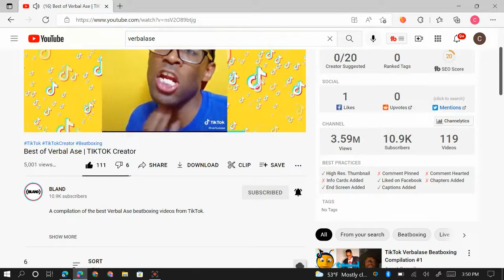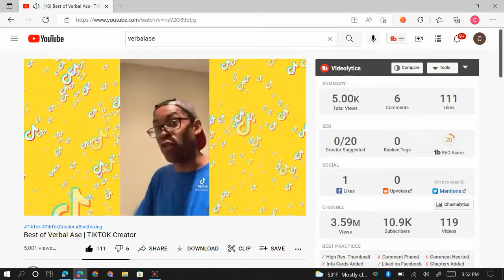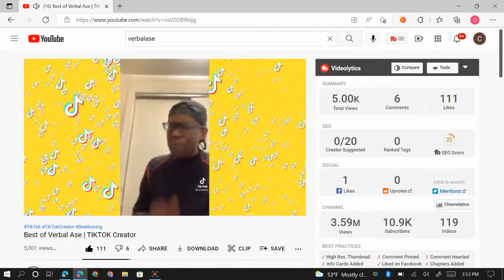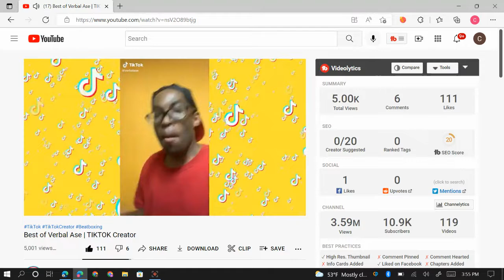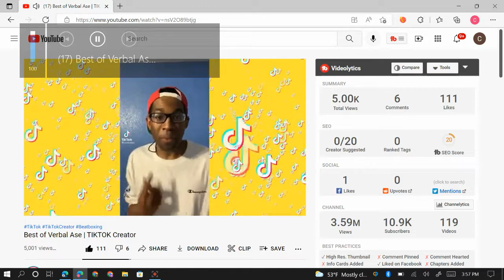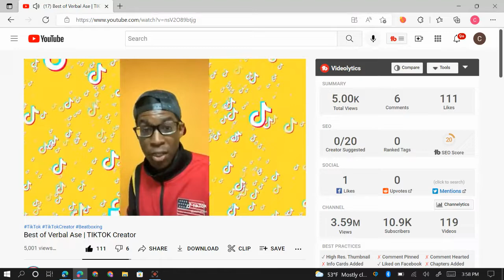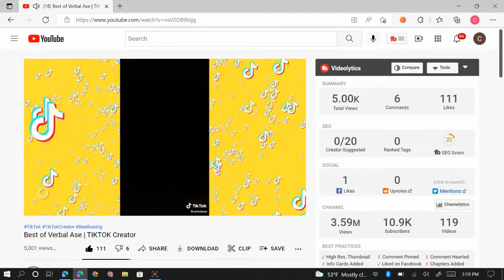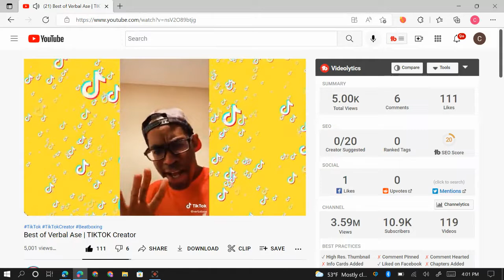Best of Verbal Ase | TIKTOK Creator Male Key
you know is Best of Verbal Ase | TIKTOK Creator Male Key that